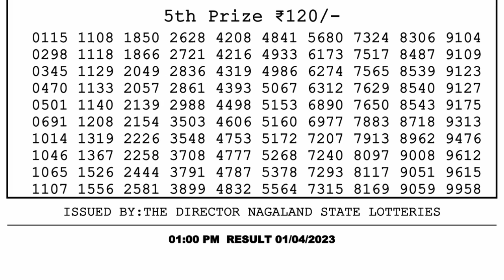🔴Dear Lottery Sambad Live 1pm today 01.04.23 Nagaland State Lottery Result